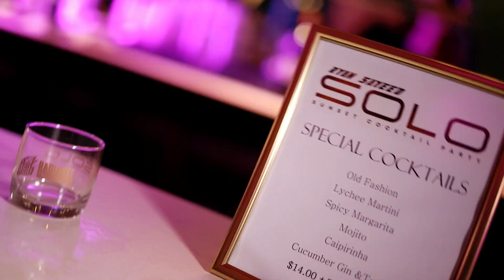SOLO 22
🎬 SOLO 2022 was nothing short of epic